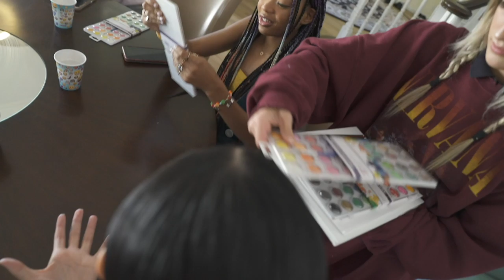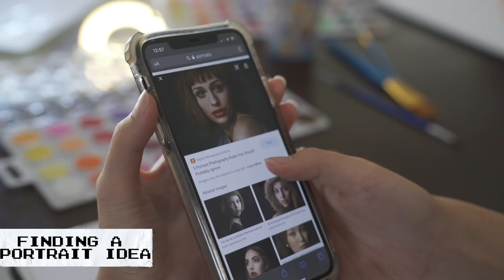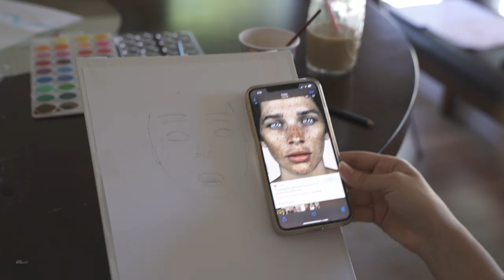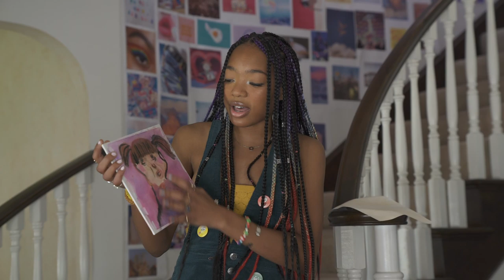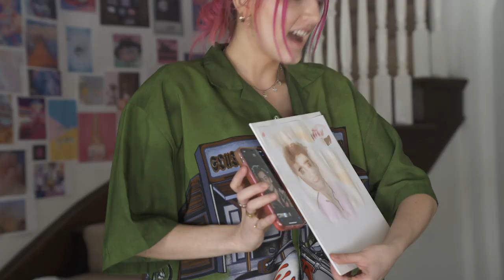all artists are quaking right now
today lillian showed us how you how to paint with watercolors :)  comment which final drawing you liked the best !!!